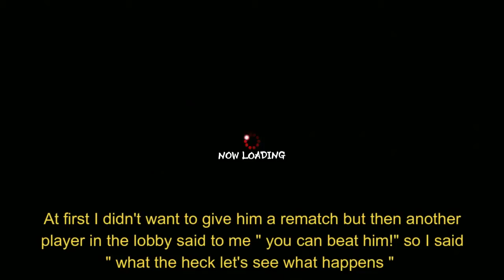Ultra Street Fighter 4(IV) Blanka VS Chun-Li Intense Hate Mail Part 2 - He's back!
So a while back I uploaded a video where i received some incredibly nasty hate mail after an endless match on Playstation Network. I was playing Ultra Street Fighter 4 online and I ran into him again. At first I didn't want to give him a rematch but then a player in the lobby encouraged me to face him again so I did. I was expecting Evil Ryu but he went with Blanka for some reason. I won the rematch which of course made him salty again. Will the hate mail be even more nasty this time? Only one way to find out!